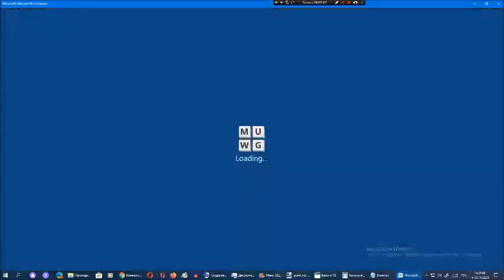Ставка слов от Арсения Иванова. Испытание 1. Мир 6. Часть 10